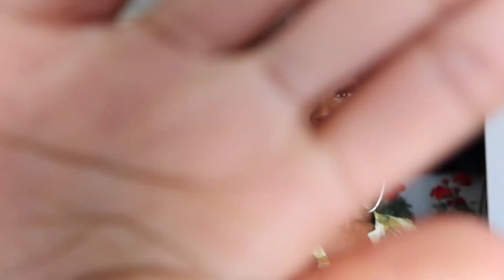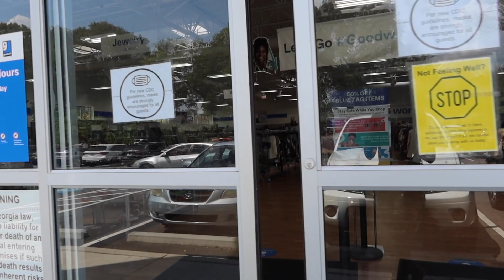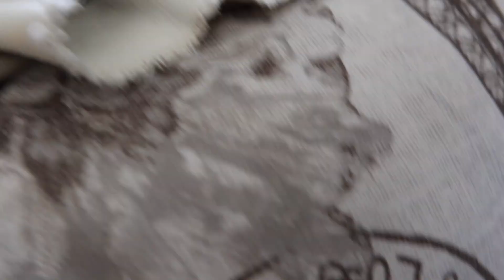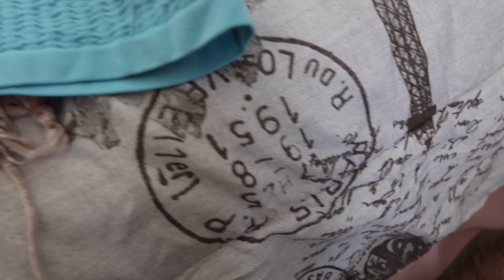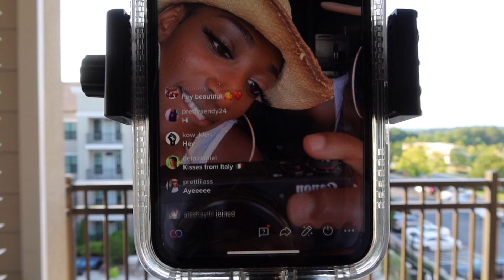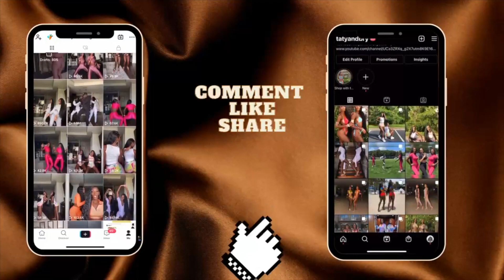DIY FAIL, They didn't even have what we were looking for, Thrifting.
Hey y'all so this video was suppose to be a DIY but it was definitely a fail ! We went thrifting looking for jeans but didn't find any but we did still find some deals and steals for our vacation.

Your ultimate favorite sisters! Bryanna & Tatyanna Wright,

Coming at you with Weekend Vlogs and Much More.

FAQ!

Bryanna 26 years old (March 12, 1995)

Tatyanna 24 years old (July 18, 1997)

Living this ATL life

Originally from Florida

Snapchat, Add us:
Bryanna: mua_queenb
Tatyanna: tatyxd